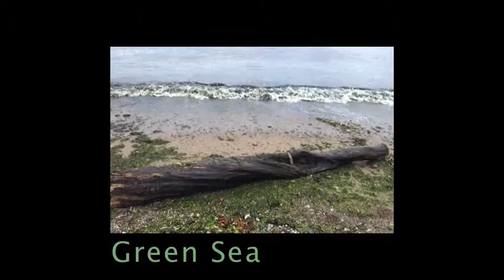Brown Sea, Green Sea - Stonehaven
Stonehaven beach, Aberdeenshire - sea with naturally added natural dyes :-)!